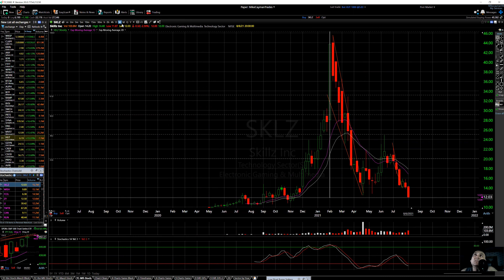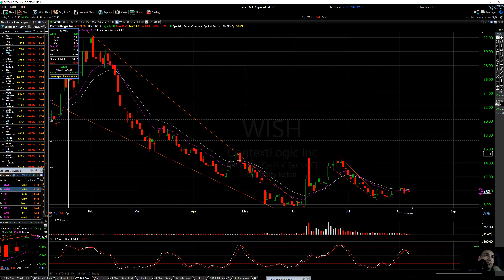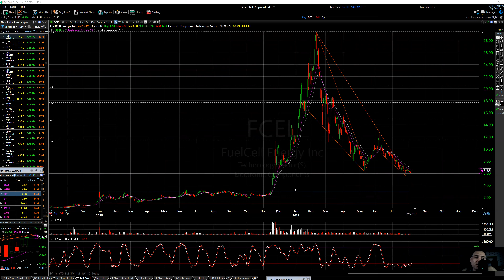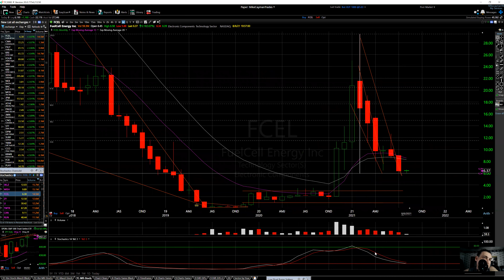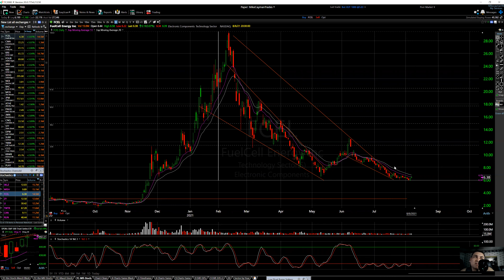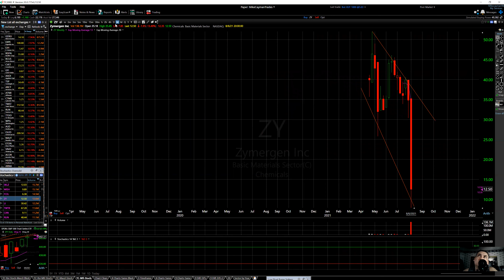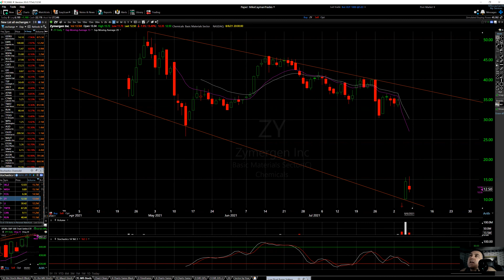Technical Analysis-Support/Resistance Levels-SKLZ-WISH-FCEL-ZY $500-$2000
--- Social Media---